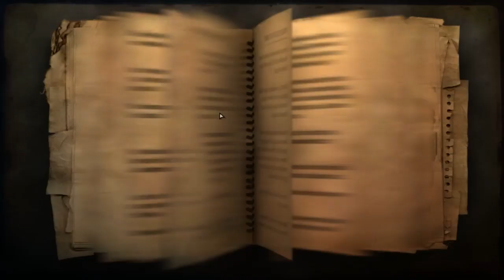Farcry 2 w/ Kootra Ep. 41 "Yabek"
Remember to send over a like and such, it helps the cats hunting for the Jackal. he is clever.

Here I am playing through Farcry 2 in preparation for Farcry 3. I have played through this game at least 10 times on xbox, including Infamous difficulty. So this should be good.